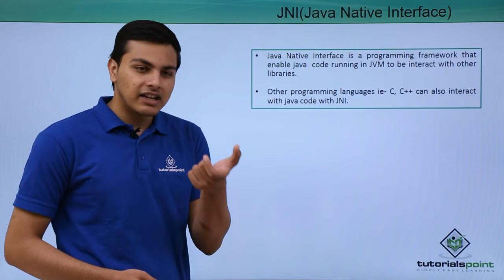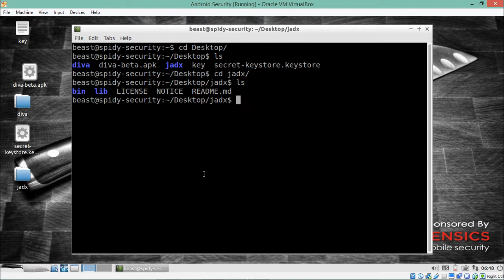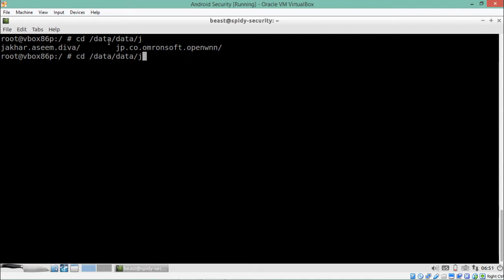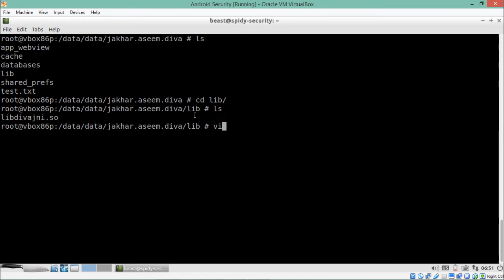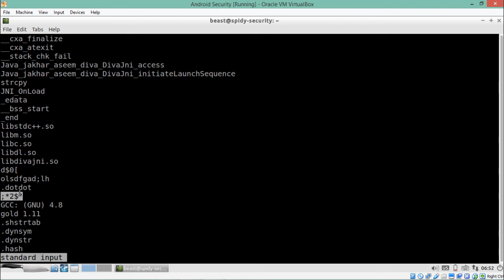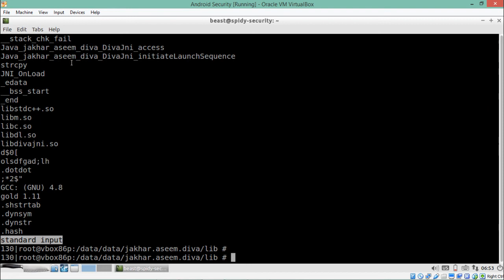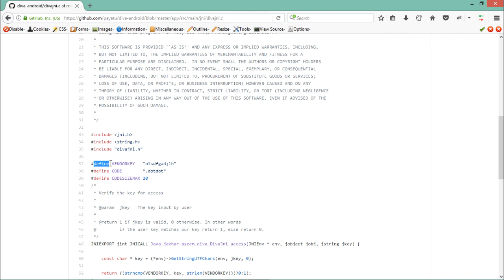Hardcoding Issues Using JNI